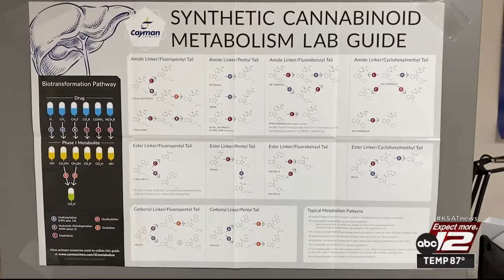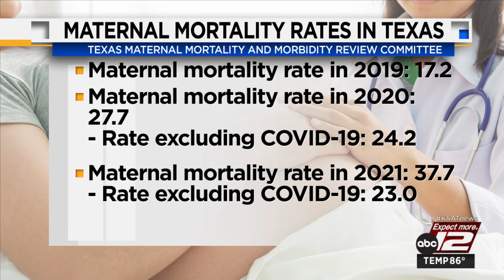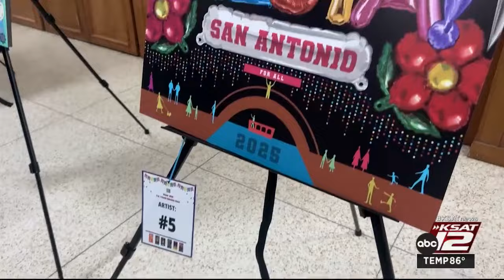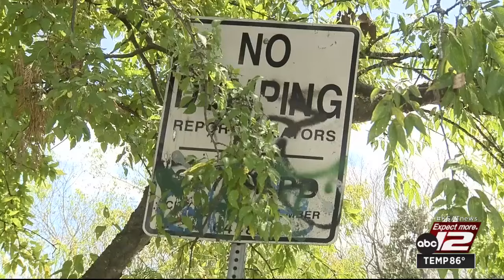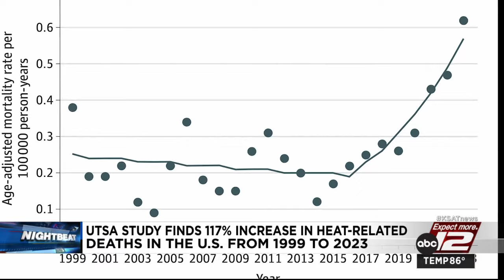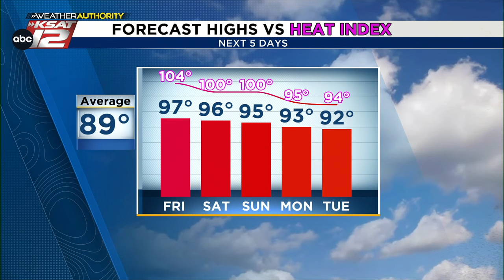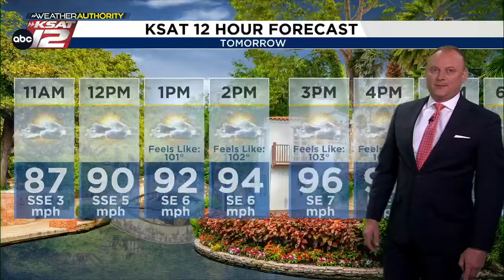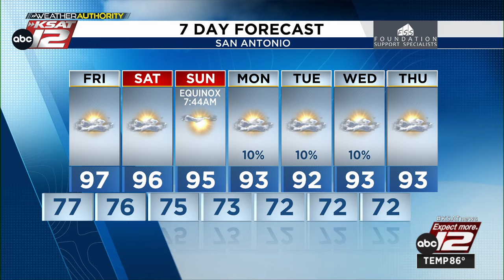KSAT 12 Nightbeat : Sep 19, 2024